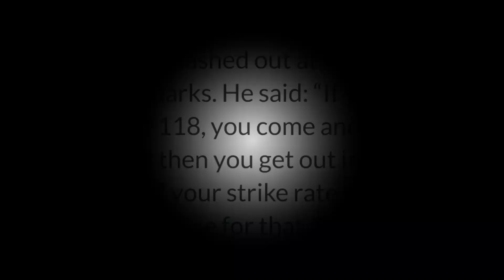Virat Kohli and Sunil Gavaskar had a dispute again